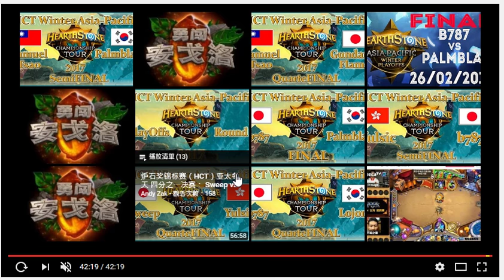Tom vs. Palmblad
聽很多人說看這場就知道爐石是靠賽之類的，我本來還滿心期待，以為是什麼一費十十大范之類的，結果沒想到看到的是Tom各種有爭議的選擇導致了敗局，還有排兵布陣上不如Palmblad，所以我的結論還是構築得好打得好的人贏了，而不是運氣遊戲
說真的尤格薩倫被削之後，很難說這是一個運氣遊戲了